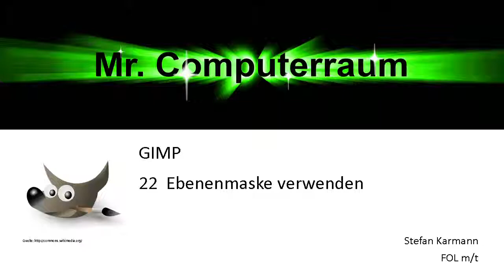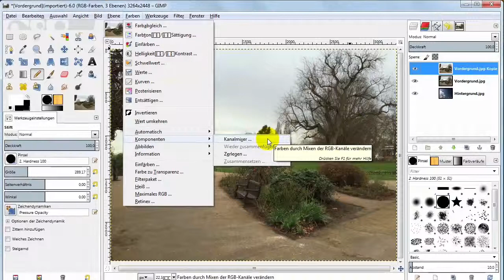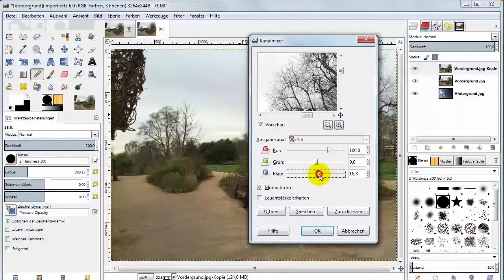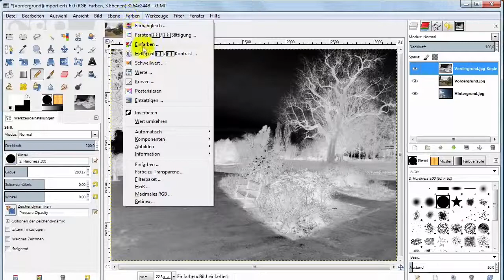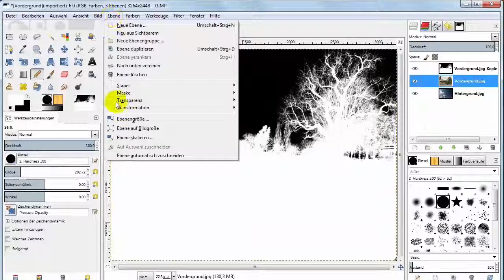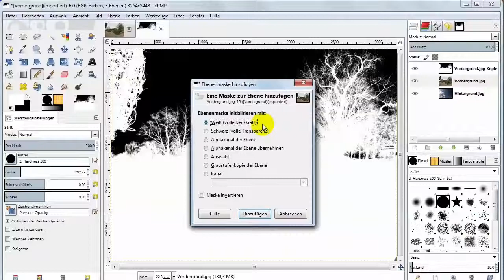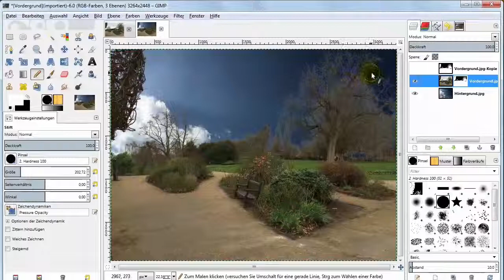22 Gimp Ebenenmaske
Bilder liegen im Vorlagenordner Informatik.